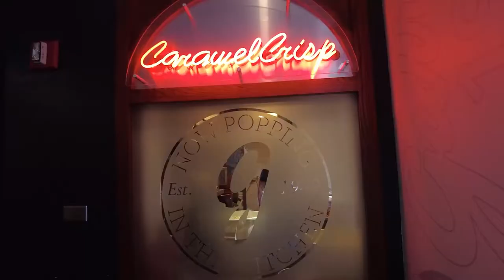Most Delicious Caramel and Cheese Popcorn | Garrett Popcorn Review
Welcome to Alex Berman's and Terrance Berman's new YouTube channel.

Two Brothers with a big appetite and a love for the world's finest food. We're travelling the globe to bring you the Best Meals on Earth.

On this channel we will be reviewing the best meals from all over the world.

Today we are in Chicago Illinois at Garrett's Popcorn only for a one thing - delicious caramel and cheese popcorn better than anything you've ever had!

We'll catch you next time on Best Meals on Earth!

Are you interested in finding the best meals from all over the world? We will be reviewing restaurants, fast foods, street food ponits everywhere we travel.